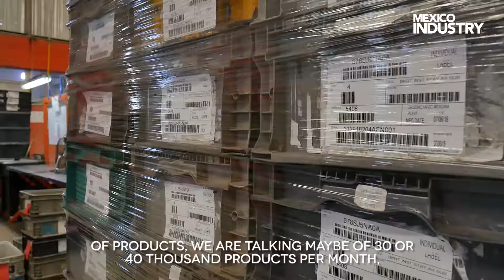MADE IN MEXICO | MAINDSTEEL | AGS | AUGUST 2018